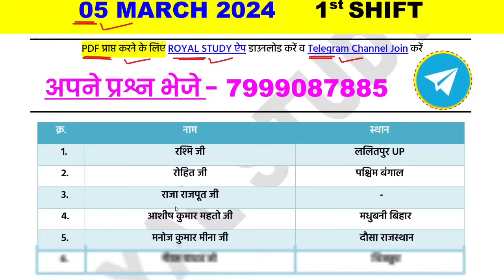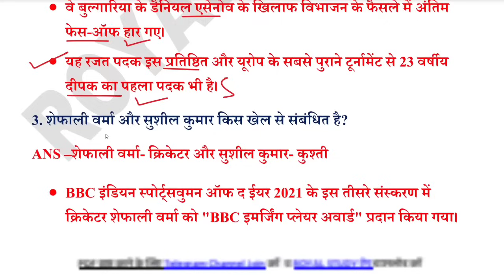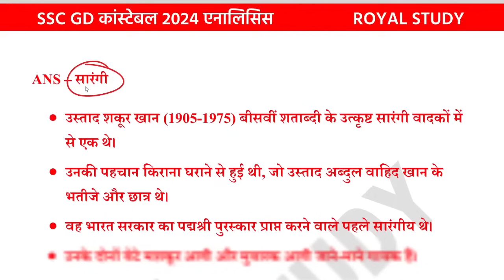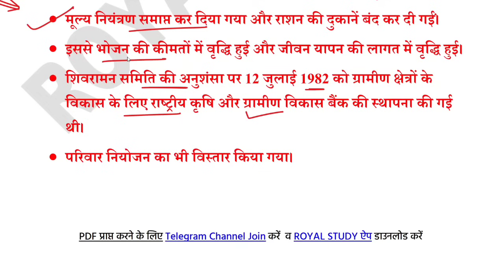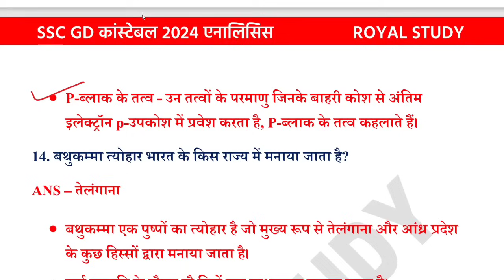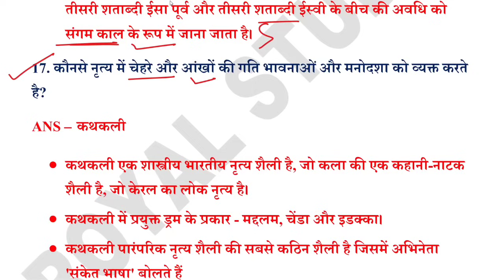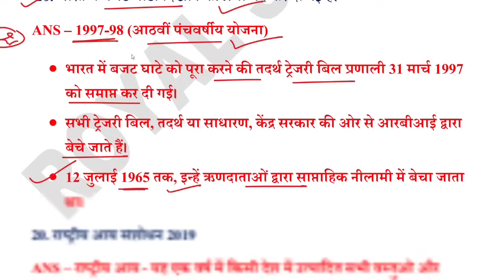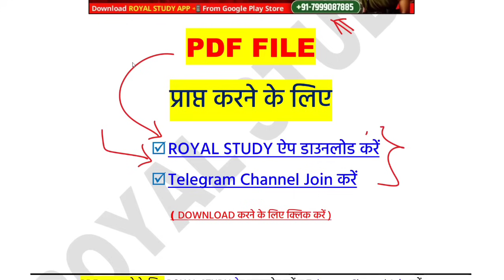SSC GD EXAM 05 March 1st Shift | SSC GD Exam Analysis |SSC GD Answer key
( Special Discount )

● SSC GD CONSTABLE EXAM ANALYSIS
● SSC GD CONSTABLE PAPER ANALYSIS
● SSC GD CONSTABLE 1ST SHIFT QUESTIONS
● SSC GD CONSTABLE ANALYSIS
● SSC GD CONSTABLE 2024 ANALYSIS
● SSC GD CONSTABLE ALL QUESTONS ANALYSIS
● SSC GD CONSTABLE TODAY ANALYSIS ALL SHIFT
● SSC GD CONSTABLE TODAY PAPER ANALYSIS
● SSC GD CONSTABLE ANALYSIS / REVIEW 2024
● SSC GD CONSTABLE ANALYSIS 2ND SHIFT
● SSC GD CONSTABLE NOTES
● SSC GD CONSTABLE GK BOOKS
● SSC GD CONSTABLE  GK NOTES

♦️ Your Queries ♦️
SSC GD Constable 05 March  1st 2nd 3rd 4th shift analysis
SSC GD Constable 06 March 1st 2nd 3rd 4th shift analysis
SSC GD Constable 07March 1st 2nd 3rd 4th shift analysis
SSC GD Constable 08 March 1st 2nd 3rd 4th shift analysis
SSC GD Constable 09 March 1st 2nd 3rd 4th shift analysis
SSC GD Constable 10 March 1st 2nd 3rd 4th shift analysis
today SSC GD Constable exam questions paper
today SSC GD Constable exam analysis
SSC GD Constable 05 March 2024 analysis gk
SSC GD Constable analysis rojgar with ankit
SSC GD Constable rojgar with ankit
rojgar with ankit SSC GD Constable exam analysis 2024
SSC GD Constable analysis by rwa
SSC GD Constable complete analysis
05 March 2024 SSC GD Constable first shift analysis
2nd shift analysis today
05 March  1st shift SSC GD Constable analysis
05 March 2nd shift paper analysis
05 March 2024 SSC GD Constable 2nd shift paper
05 March 2nd shift SSC GD Constable
05 March 4th shift paper
SSC GD Constable analysis 2024
SSC GD Constable today paper 1st shift
SSC GD Constable 1st shift today
SSC GD Constable 05 March 2024 2nd shift full paper Solution answer key
05 March 2nd shift SSC GD exam review
05 March 3rd  shift SSC GD exam review
SSC GD Constable exam
05 March SSC GD exam review
SSC GD exam 05 March exam review SSC GD exam today 2nd shift
2nd shift exam review Today
SSC GD Constable today 2nd shift
SSC GD exam 05 March
SSC GD ka paper kaisa raha
SSC GD ka exam 05 March

ROYAL STUDY